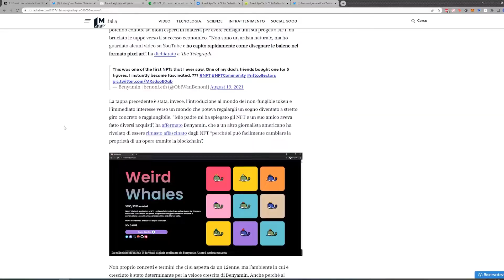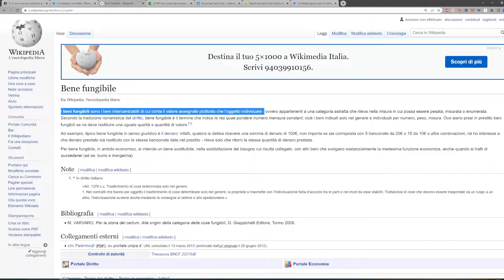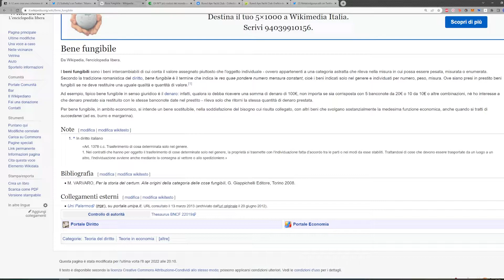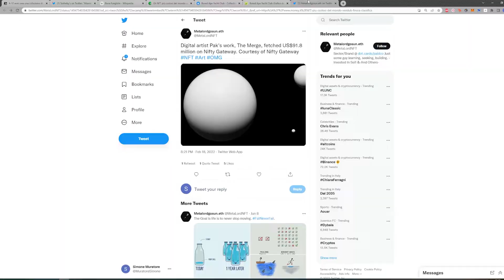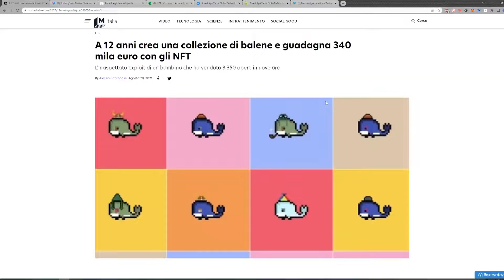Cosa sono gli NFT? Conviene investirci?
Abbiamo visto che negli ultimi anni molte persone si sono ARRICCHITE con gli NFT, con immagini in pixel art e cose del genere. Ma... che coso sono realmente gli NFT? Perché valgono cosi tanto? E soprattutto conviene investirci?

⚠⚠⚠ Ti piace il gaming ed il mondo dell'informatica? ⚠⚠⚠
Allora non perderti i nostri video e le nostre live su Simonick&Soter

Le informazioni contenute in questo video hanno solamente scopo informativo e di intrattenimento. Non sono state ideate per e non possono essere considerate un incentivo a comprare o vendere uno strumento finanziario. Inoltre, questo video non ha la finalità di persuadere o incitare chi lo visualizza a comprare o vendere titoli finanziari. I contenuti riportati nel video sono opinioni personali dell'autore e non devono essere considerati come consigli personalizzati.
Non sono un consulente finanziario e questi non sono assolutamente consigli finanziari.